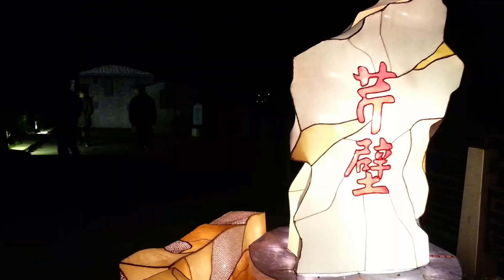馬祖日報2016/04/19影音／「藍眼淚」燈區每日晚間6-9時開放 至5月15日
日期：2016/04/10晚間
地點：馬管處遊客中心
攝影：宋志富